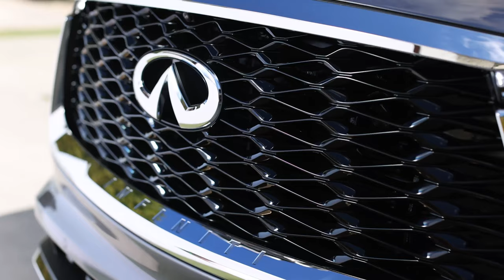2022 Infiniti QX60 revealed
The 2022 Infiniti QX60 has been given a major redesign inside and out. The exterior has a more traditional SUV shape, and it looks nearly identical to the QX60 Monograph concept shown last September. It also features a two-tone paint job exclusive to the top-level Autograph trim level. The inside is significantly changed, too, with a low, sweeping dash, continuous air vent and large 12.3-inch touchscreen infotainment. The Autograph further adds semi-aniline leather and open-pore wood trim. Despite the major design changes, the QX60 is about the same size as before, and it also features the same 295-horsepower V6. But now it uses a nine-speed automatic instead of a CVT. It goes on sale later this year.